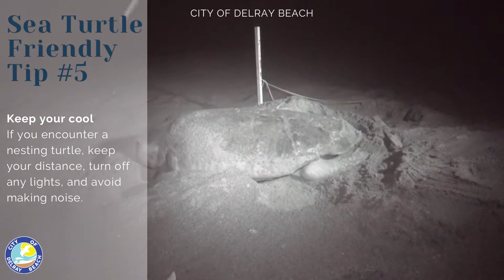Delray Beach Sea Turtle Conservation Program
Follow these simple tips to make our beaches friendly for sea turtles.